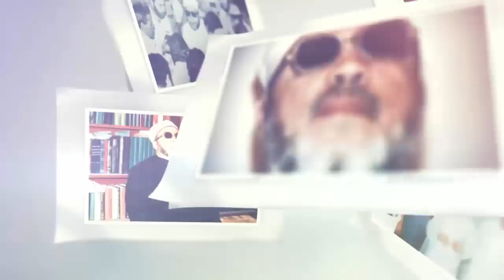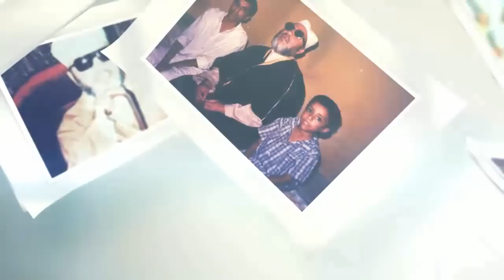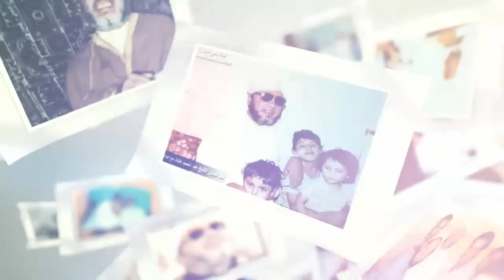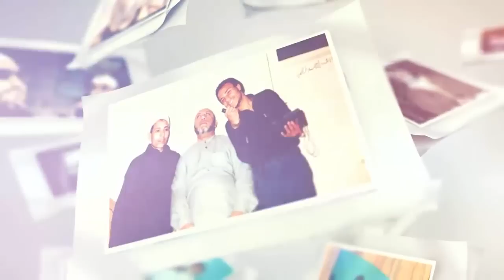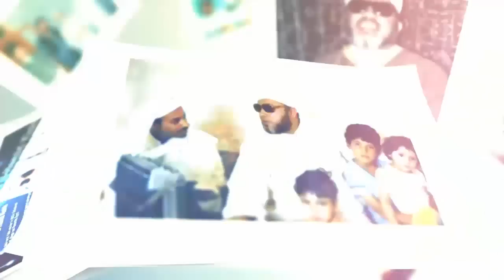الشيخ كشك : هل تعلم فضل الاستغفار يا ابن ادم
قناة الشيخ كشك علي اليوتيوب